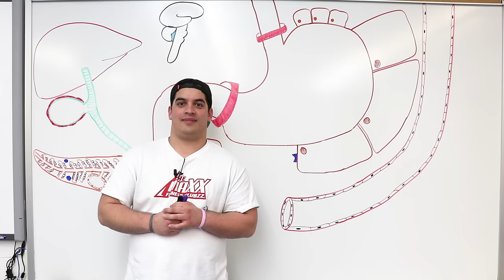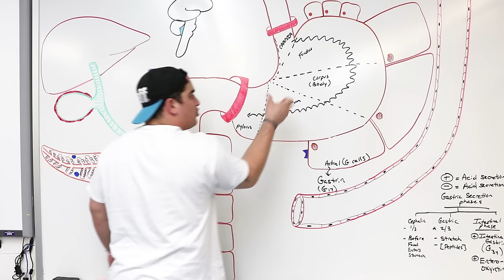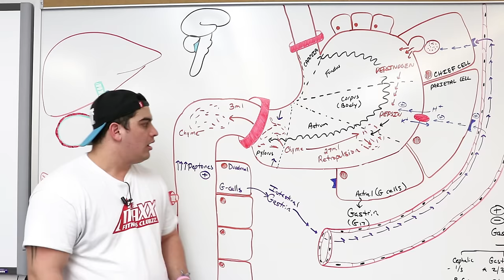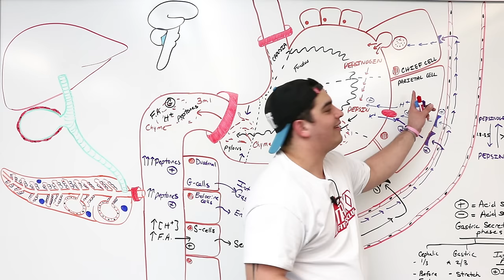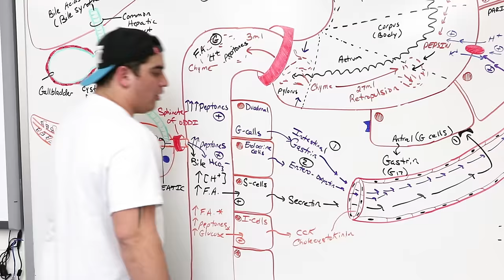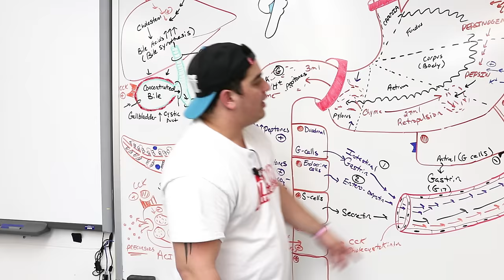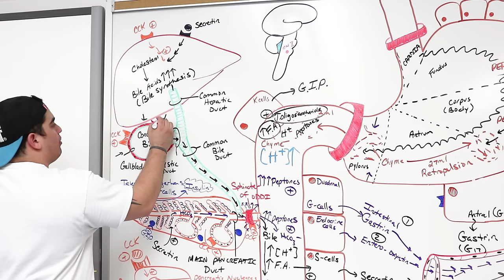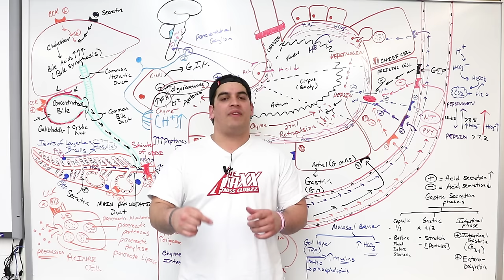Gastrointestinal | Gastric Secretion: The Intestinal Phase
Ninja Nerds!

In this lecture Professor Zach Murphy will be continuing our discussion on the gastric secretion phases, paying particular attention to the intestinal phase. We hope you enjoy this lecture and be sure to support us below!